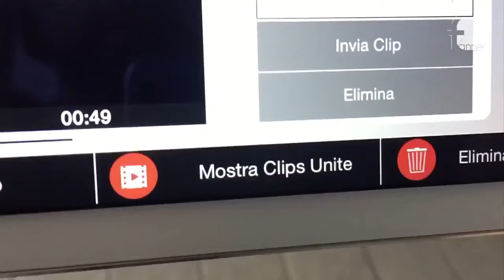ccrn cassino hl con commento